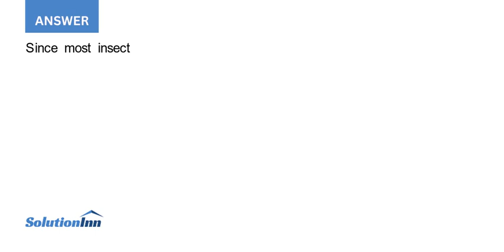Consider a dataset giving the adult weight of species of insects Most species of insects weigh le...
Consider a dataset giving the adult weight of species of insects. Most species of insects weigh less than 5 grams, but there are a few species that weigh a great deal, including the largest insect known: the rare and endangered Giant ...